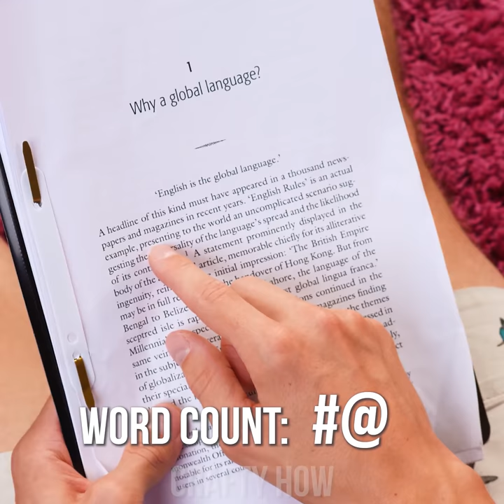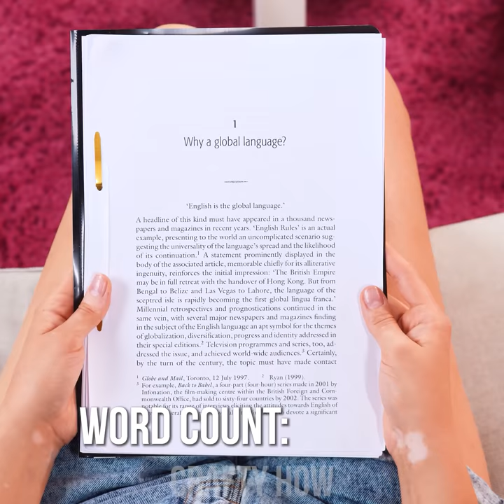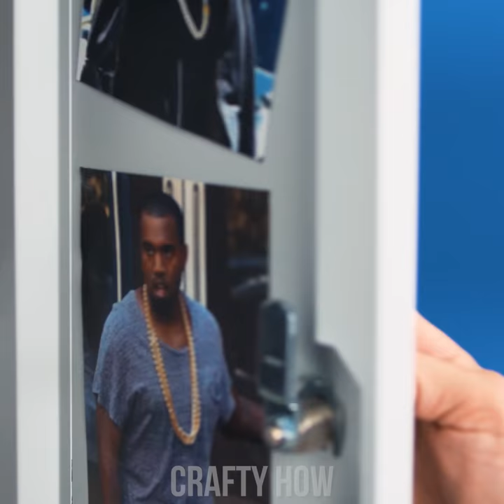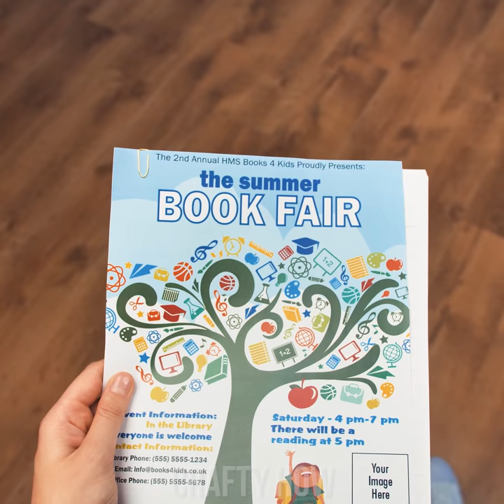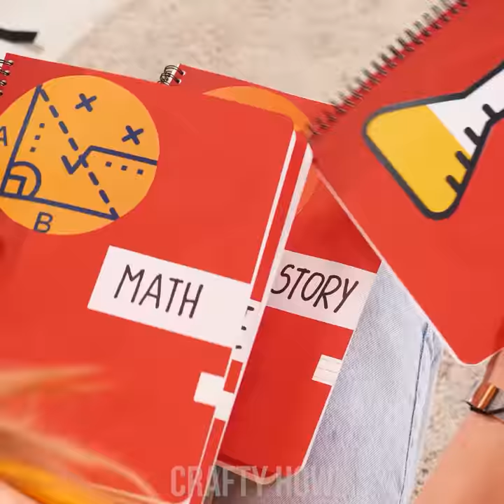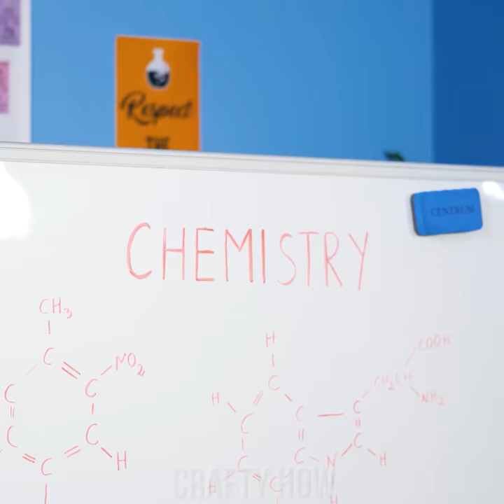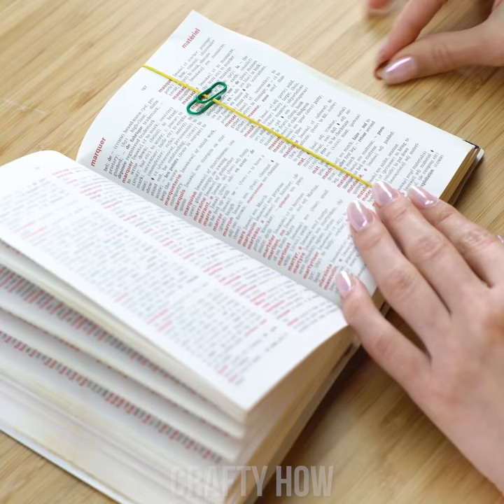9 Amazing DIY Ideas For School! Supply Hacks and Crafts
The school year looks like it goes on forever… but it's as good a time as any to get crafty! We have prepared some amazing ideas for school supply crafts! Learn to stay organized with a simple earphones case that will prevent the cables from tangling up, how to use school supplies and turn them into fun accessories like a clip chain, or how to turn old bags into a cool backpack. These life hacks and many more school tips and tricks are ready for you!

00:00 Easy Earphones Case
01:00 Chewing Gum Learning Trick
02:29 School Glue Cap Unclog
03:40 Custom Clip Chain
05:01 Bag Into Backpack
06:41 Notebook Color Markings
08:12 Laptop Case
09:04 Paperclip Tab Tip
09:55 Custom Rainbow Color Marker